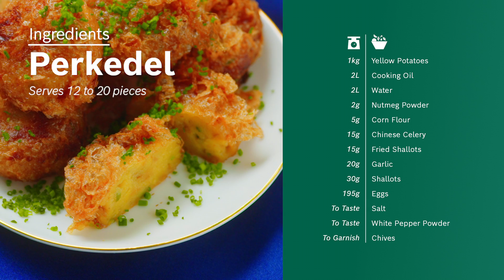Perkedel - Cooking with Bosch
Perkedel, or potato cakes, are a common and beloved snack in Indonesian culture. Fried to a deep golden brown, they’re packed with savoury fillings encased in a crunchy shell. With this recipe, you can now make your own to share.

Check out the full recipe here:

𝗜𝗻𝗴𝗿𝗲𝗱𝗶𝗲𝗻𝘁𝘀

1kg Yellow Potatoes
2L Cooking Oil
2L Water
2g Nutmeg Powder
5g Corn Flour
15g Chinese Celery
15g Fried Shallots
20g Garlic
30g Shallots
195g Eggs
To Garnish Chives